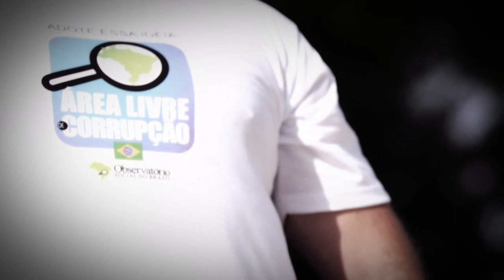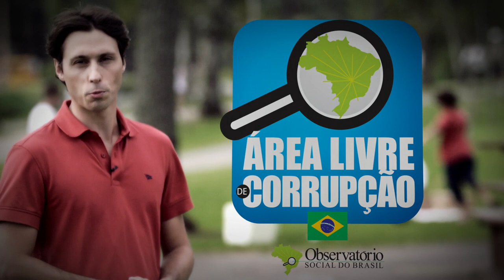O Menino e a Bola - Área Livre de Corrupção [OSB]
O Brasil somos nós. E nós só seremos um país sem corrupção quando mudarmos nossas atitudes.

Área Livre de Corrupção é um movimento do Observatório Social do Brasil.

Realização: Observatório Social do Brasil
Produção: ZERO4UM Cine & Vídeo
Apoio: V1 Cine & Vídeo | Ghi - Ghi Brinquedos | Pulsar Audio